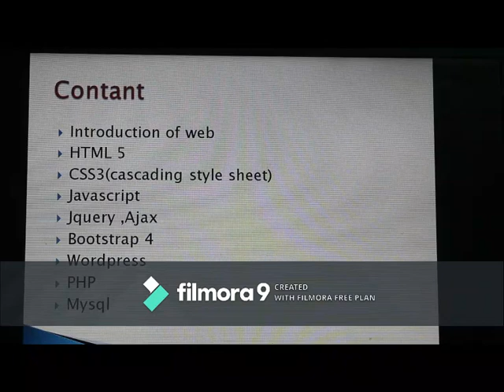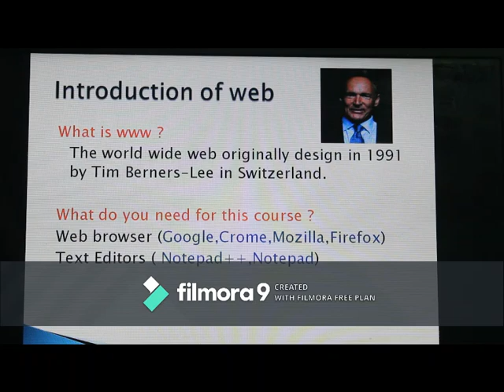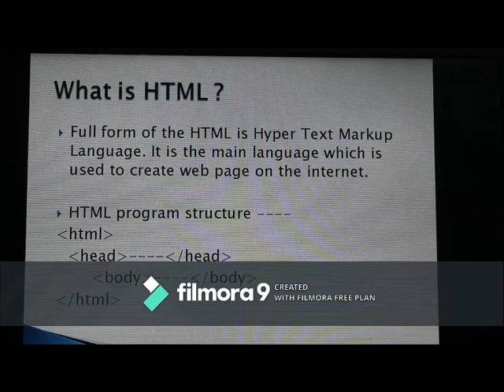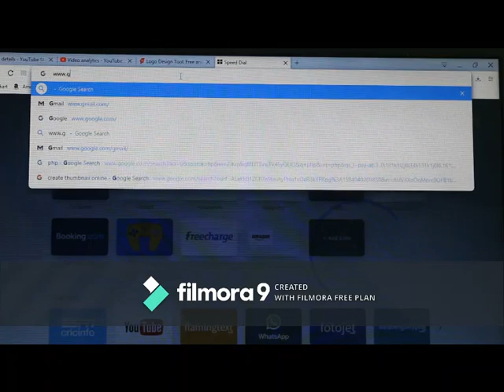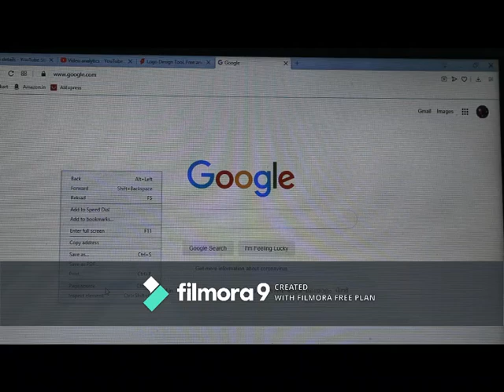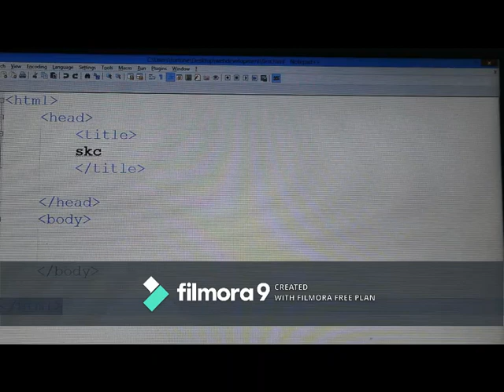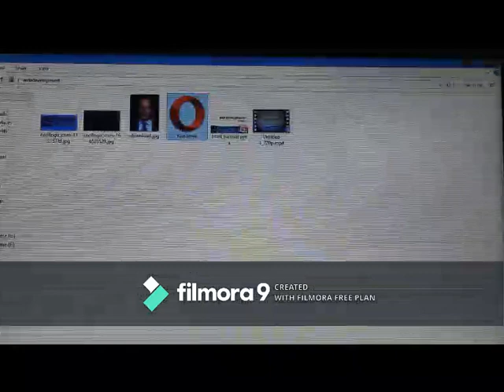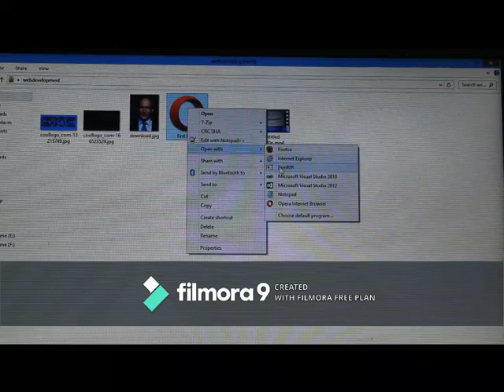web design bangla tutorial (series 02)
ai ta holo second video ate kichu introduction ar kamon vabe HTML program lakha hoai seta shikano ache.